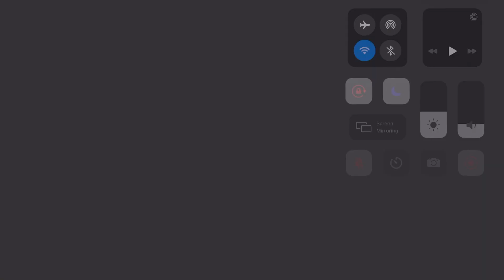Ronald Mc donald hacker gets banned in front of us for the THIRD time LOL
that was close the other games he killed us but this time aaovio got the mod faster and banned him before he could kill us